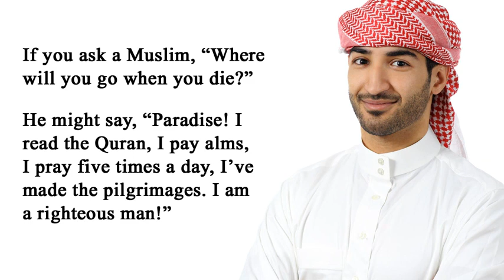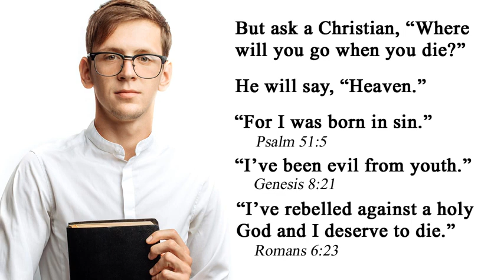How is Christianity different from religions like Islam, Hinduism and Judaism